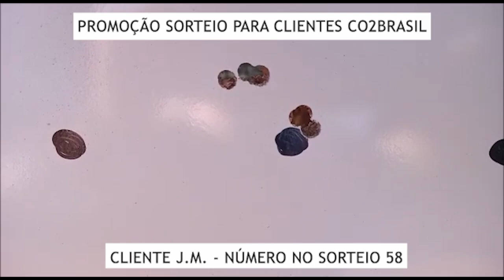PROMOÇÃO SORTEIO PARA CLIENTES CO2BRASIL - J.M. - NÚMERO 58